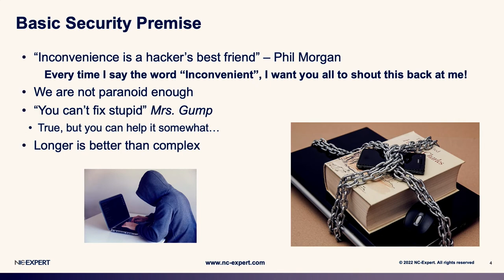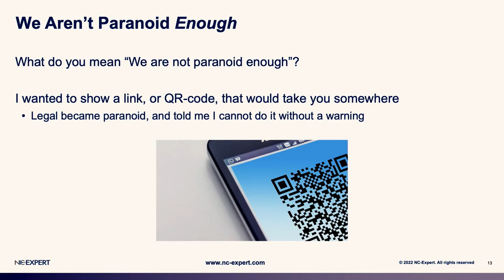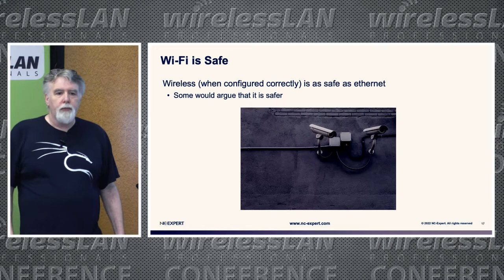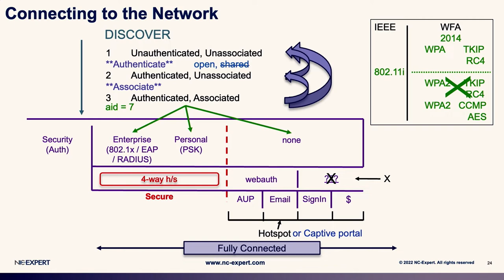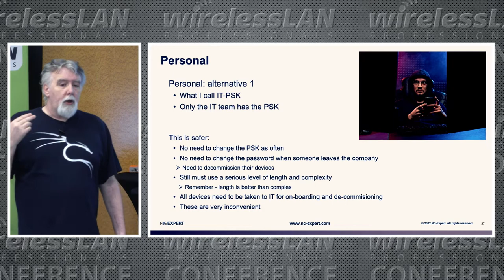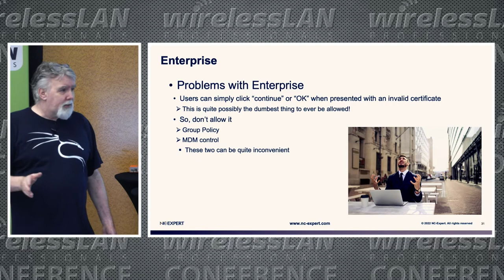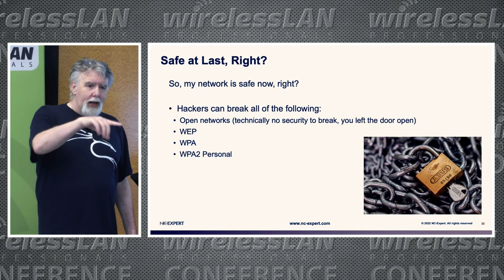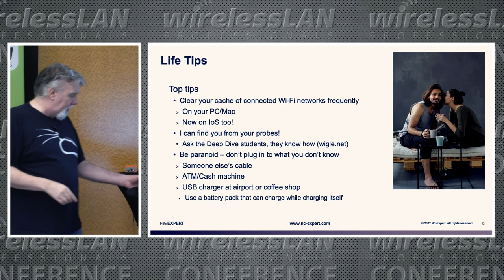Security in Wi-Fi Today | Phil Morgan | WLPC Prague 2022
This talk will update the status of security in WI-Fi today. It will include the latest attacks and defenses for Wi-Fi environments. WPA2 protections and WPA3 will be covered in detail.